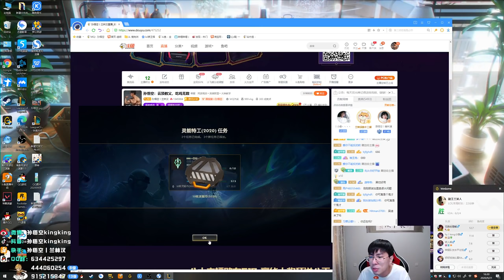【猴哥】蘭林漢悟空： 悟空VS傑斯 國服 峽谷之巔 團戰就差猴一個 沒猴真不行（202000921P7）